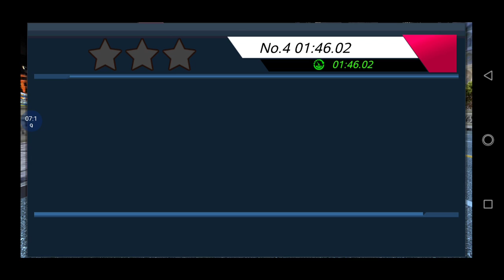Real car racing drift 3D gameplay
The racing driver's favorite street racing game takes the hot driving experience to a whole new level! Race with racers from various countries in the world. The most realistic car, asphalt drift, speed racing, nitrogen trigger, bring the most Shocking driving experience, become the god of racing. Race in multiple real-life races, improve your driving skills, and compete with your friends.
real drift car racing

real drift car racing mod apk

real drift car racing paid apk

real drift car racing apk + data

drift car racing games

real drift car racing 3.2 full apk

car games